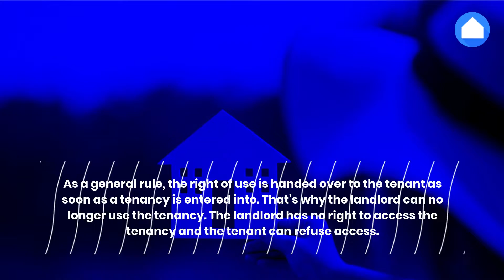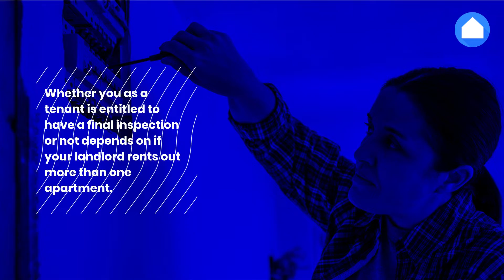Your rights as a tenant in Denmark | DIGURA - Legal help for tenants in Denmark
During a rental period as an ordinary tenant, it can be hard to know which rights you have. In this video, we’ll guide you through your rights as a tenant in Denmark.

There are errors in 52% of all leases. Does that concern your lease too?
Submit a free lease check to see what are the terms in your contract ➡️